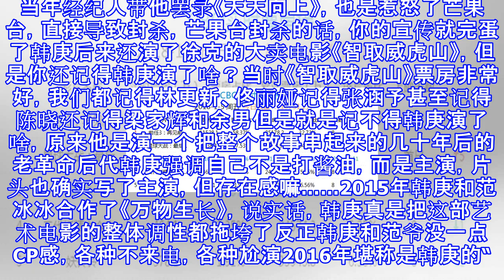你只看到《前任3》快奔十亿了，没看到韩庚在过气线上挣扎那么久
你只看到《前任3》快奔十亿了，没看到韩庚在过气线上挣扎那么久 话说，这两天的影市，有点看不懂了，《芳华》还是很坚挺，《前任3：再见前任》突然发力，让人大跌眼镜甚至在2018年第一部好莱坞猛片《星战8》到来之后，《前任3》反而反扑，排到第一，整个票房是《星战8》的一倍还多朋友圈里，好多女生都写着，偷偷地，或者和男朋友谈条件地，跑去看《前任3》这部电影，还真让已经过气好久的韩庚，终于变成了票房灵药但是你不知道韩庚在此之前，已经过气到，连他自己都觉得过气了第一季的《今夜百乐门》就有青岛大姨吐槽韩庚过气的桥段连我们的悟空问答上，都有这样的条目网上的八卦标题，也没给过韩庚面子确实啊，当凡凡、鹿晗、李易峰...